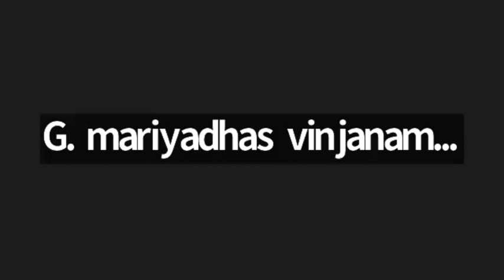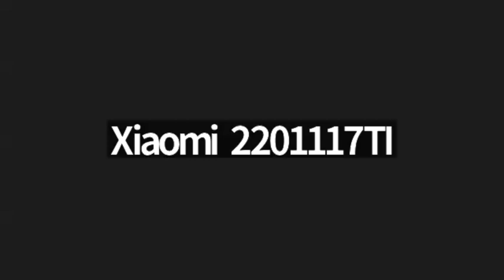MCB, 13 Oct 2024.Bro. B.Joseph Garu, Phirangipuram, Guntur (Dt), Andhrapradesh.